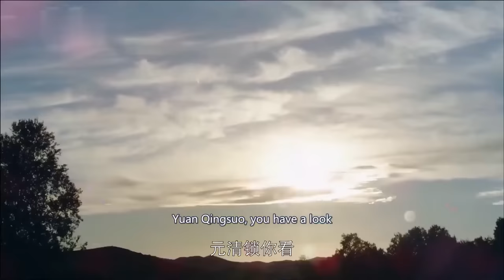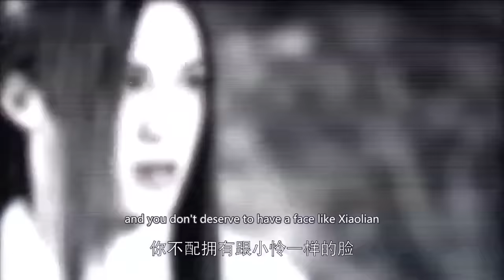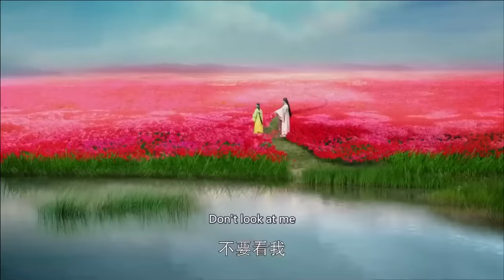城主逼婚姑娘，那料姑娘絕食以死相逼